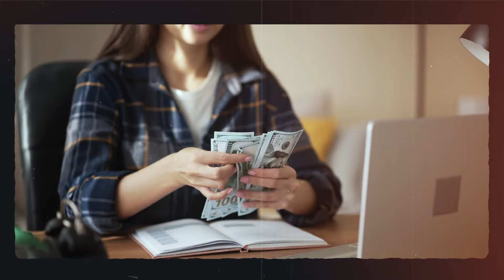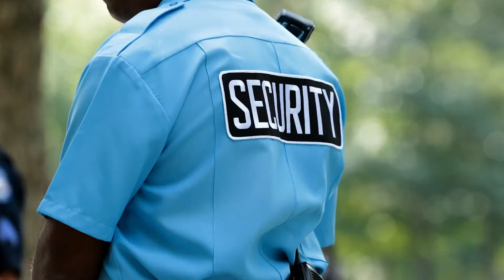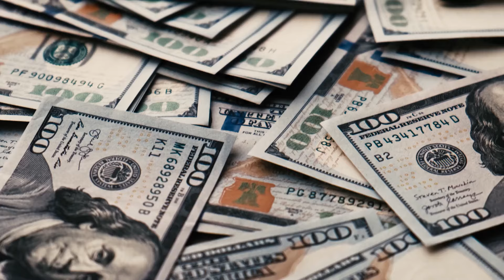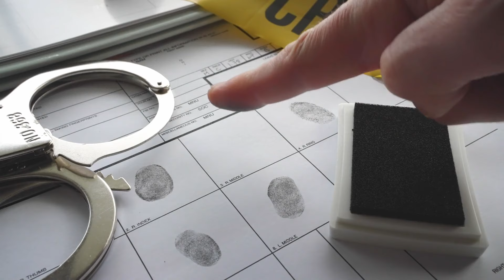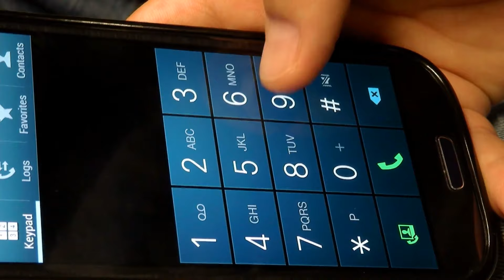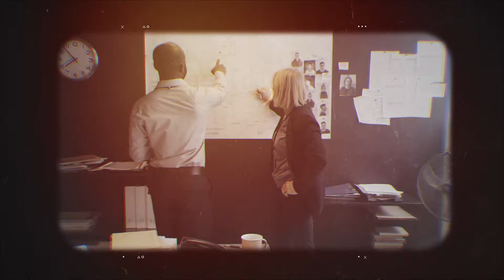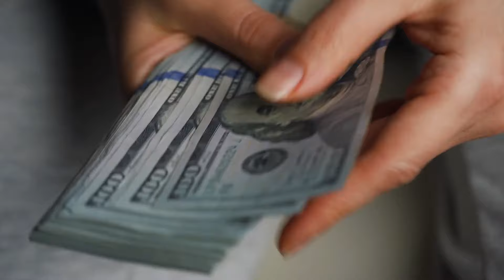¡Los Criminales Más Tontos Captados En Cámara!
🤯 Ladrones Captados Siendo TONTOS!

🔬 En un mundo lleno de astutos cerebros y hábiles ladrones, existe un grupo tan increíblemente insensato que sus intentos de delinquir se han convertido en legendarios. Desde lo alucinantemente tonto hasta lo absurdamente inepto. He aquí quince de los ladrones más tontos del mundo.